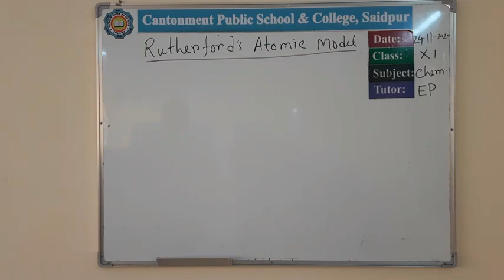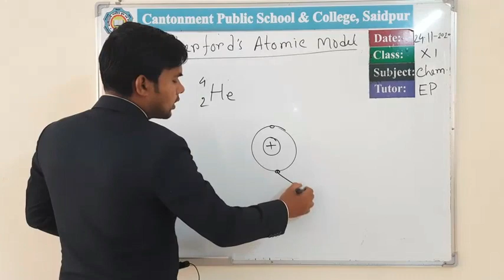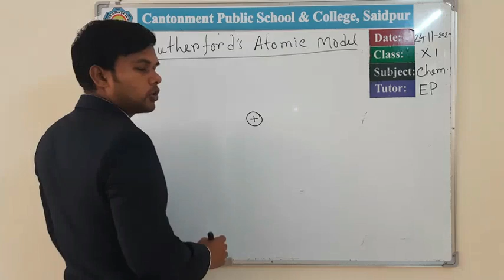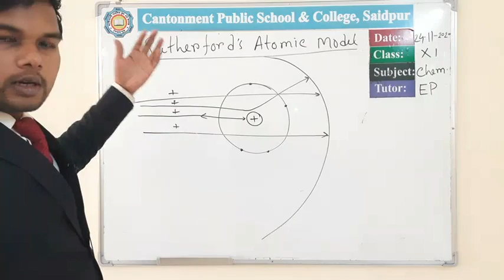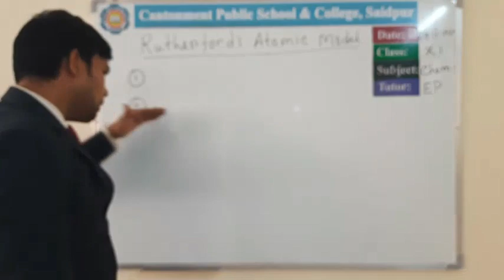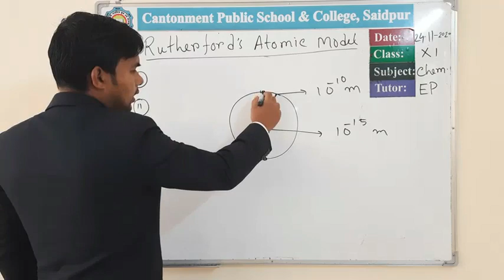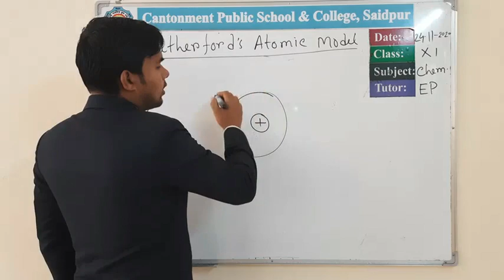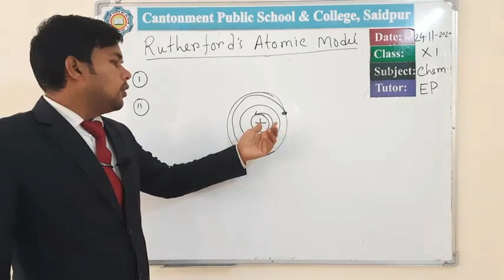XI-XII Chemistry Chapter Two: Rutherford's Atomic Model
Imtiaz Parvej
Lecturer